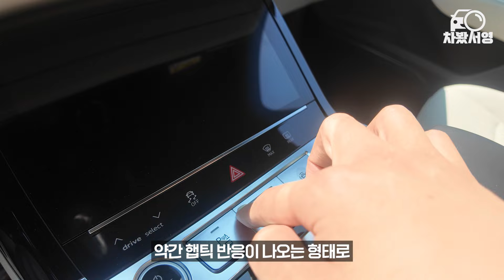대체.. 얼마만의 아우디 신차인가!...신형 아우디 Q8 이트론 시승기! 페이스리프트 되면서 바뀐 점?! (리뷰, SUV, e tron, 스포트백, 프로모션, 전기차, 2024)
드디어... 드디어 아우디에서 신형 모델이?!
아우디의 신형 Q8 이트론 부분변경 모델을 타봤어요!
Q8 e-tron이라는 이름부터 뭔가 낯설다고요...?
도대체 어떤 차가 되어 나온건지,